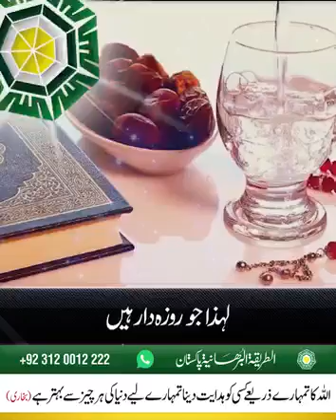RAMZAN MUBARAK what's app status 2021| Allah Ka Enaam Roza Dar Kay leay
Ramzan Mubarak what's app status 2021
jumma mubarak
sehri Mubarak
iftari Mubarak
ibaadaat mubarak
Ramzan Ka Pehla Roza,Taraaveeh ,
Ramzan Ka Chand nazar aa gya hai
pakistan main Pehla Roza kab hai
islamic ringtone
beautiful Islamic ringtone
Naat status
ramzan NAAT status
RAMZAN KA PEHLA ROZA MUBARAK
pehli sehri Mubarak
ramzan Ka Pehla Jumma Mubarak
juumma Mubarak what's app status 2021